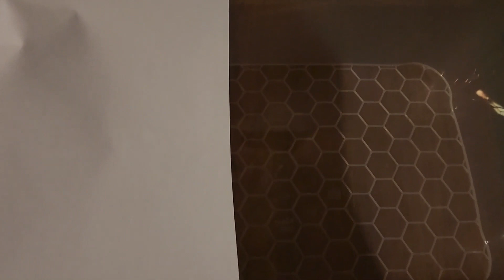FAT TAİL GECKO YA GEÇİÇİ TERARYUM NASIL KURDUM - SÜRÜNGEN EV YAPIMI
FAT TAİL GECKO YA GEÇİÇİ TERARYUM NASIL KURDUM,
SÜRÜNGEN EV YAPIMI,
FAT TAİL GECKO,
TERARYUM NASIL KURDUM,
TERARYUM,
GECKO,
SÜRÜNGEN,
gecko,
sürüngen,
sürüngen hobisi,
egzotik canlılar,
egzotik hobi,
channa altın kobra,
altın kobra yılanbaş,
yılanbaş,
lepistes,
lepistes doğum anı,
lepistes üretimi,
akvaryum,
aquarium,
guppy,
trakyalı akvarist,